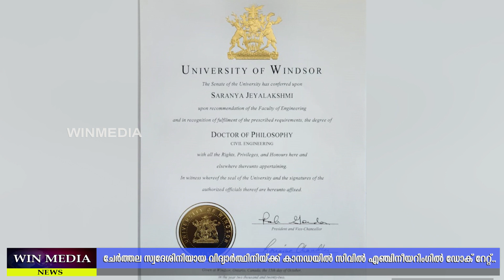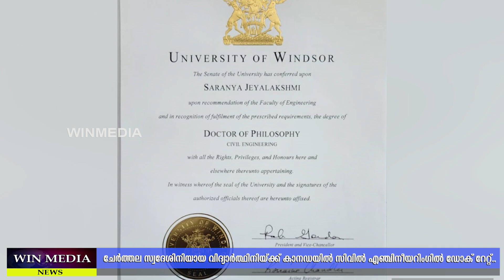ചേർത്തല സ്വദേശിനിയായ വിദ്യാർത്ഥിനിയ്ക്ക് കാനഡയിൽ സിവിൽ എഞ്ചിനീയറിംഗിൽ ഡോക് റേറ്റ്..